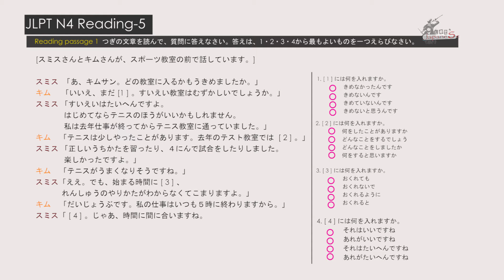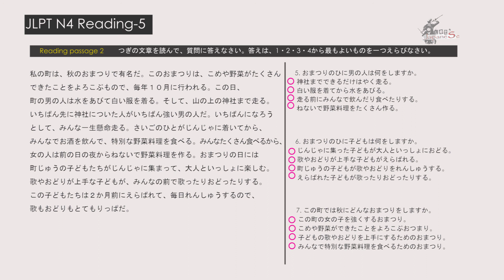JLPT N4 Reading Practice 5 [Past Questions] with Answers & Vocabulary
🙏Welcome to Let's Japanese📚

In this lesson you will learn:
JLPT N4 Reading Test 05 Questions & Answers.

みなさん、いっしょにがんばりましょう～📚😊